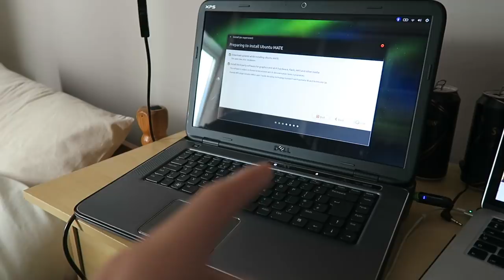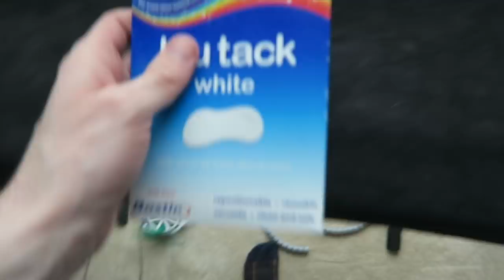Completing the Network Cupboard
I've always wanted a network/server cupboard. I'm finally building it.

SNAPCHAT jakewrightuk